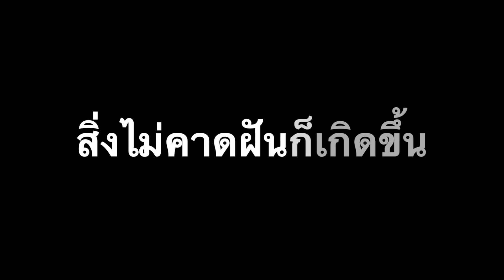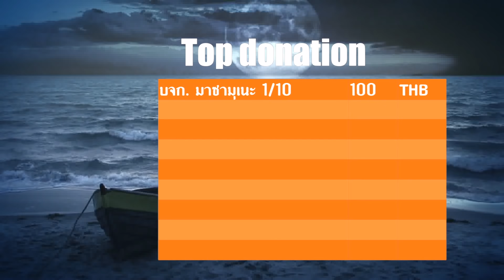หมากรุกไทย: เปิดโหมดม้าซ้ายยอดนักขาย (แจกโคนแลกเบี้ย)